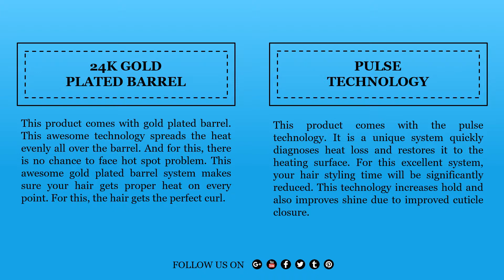Hot Tools 2 Inch Gold Plated Salon Curling Iron Review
This product comes with gold plated barrel. This awesome technology spreads the heat evenly all over the barrel. And for this, there is no chance to face hot spot problem.